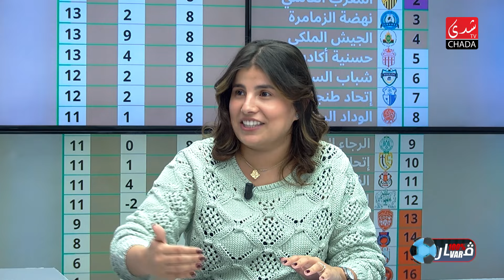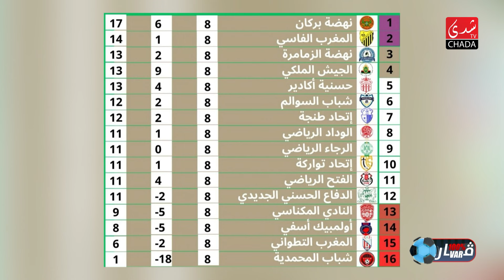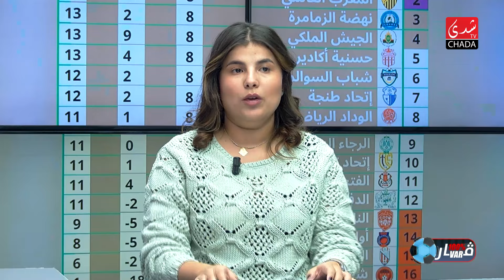برنامج 100% VAR الموسم الثالث | الحلقة 5 ⚽️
CHADA TV | برنامج 100% VAR الموسم الثالث | الحلقة 5 ⚽️

1ère Chaîne Artistique au Maroc